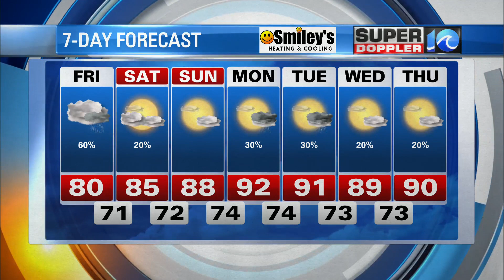WAVY Weather Evening Update | Aug. 3, 2023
Super Doppler 10 Chief Meteorologist Emeritus Don Slater with the latest forecast for the Hampton Roads region.